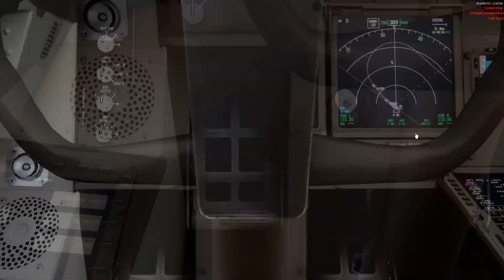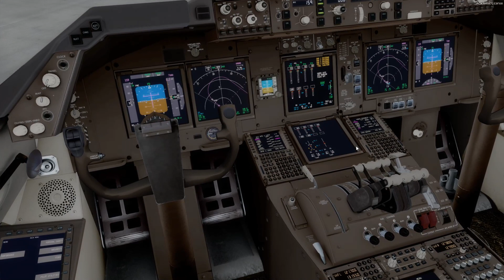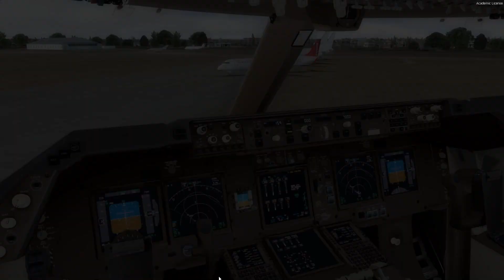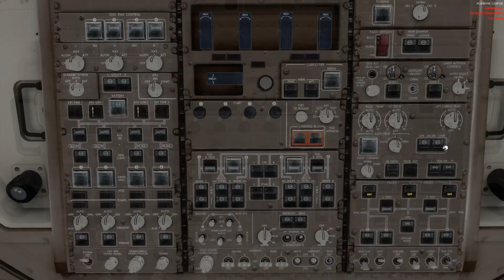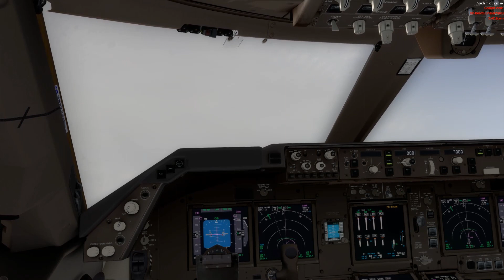[P3D V4.4] Bournemouth to Zurich (EGHH-LSZH) I PMDG 747-8 I VQ-BSK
So here it is! My first full flight in P3D. Today we take the PMDG 748 from Bournemouth to Zurich. VQ-BSK used to be based at BOH but has now been given to the Turkey government. I decided not to do a commentary. Let me know your thoughts if this is something I should do in the future. Enjoy

UK2000 Bmouth extreme
Aerosoft Zurich V2
Active Sky P3Dv4
PMDG 748
Chaseplane
OBS